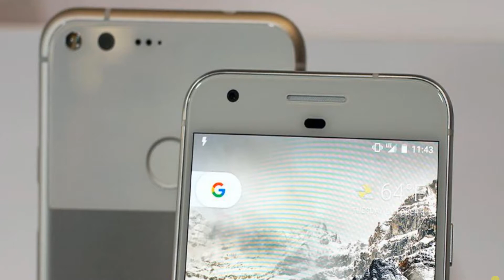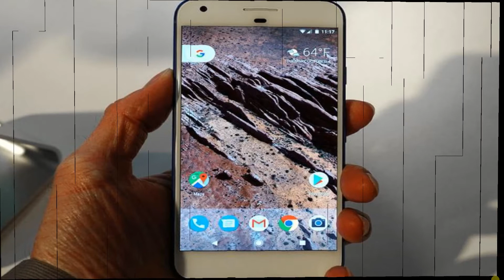UNBOX THERAPY GIVEAWAY